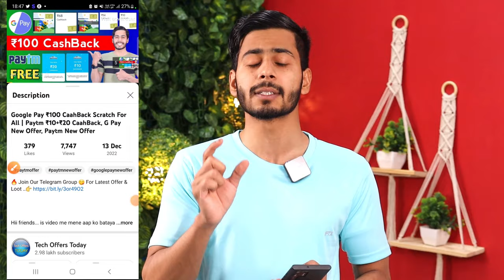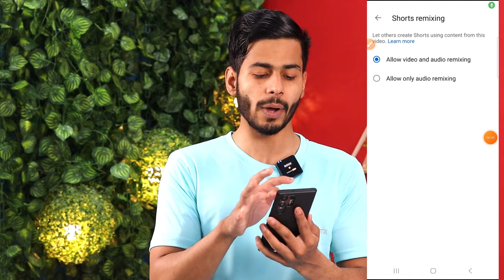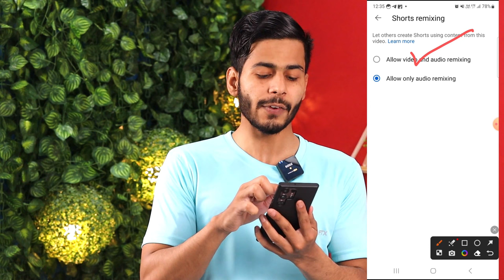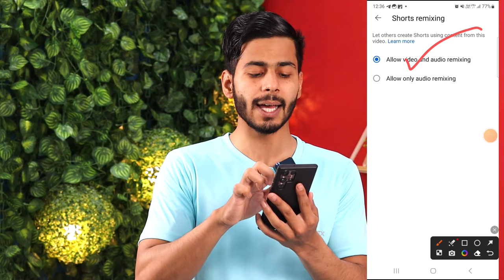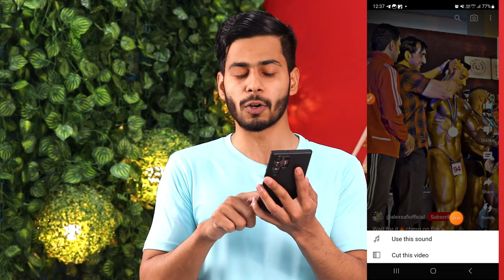Youtube Shorts Remixing क्या है, Shorts Remixing Settings Kaise Kare, Allow video and audio remixing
Hii Guys... is video me mene aap ko bataya hai Youtube Shorts Remixing क्या है, Shorts Remixing Settings Kaise Kare, Allow video and audio remixing, youtube shorts remix update, shorts remixing update, or bhi bahut sari details aap logon ke sath share ki hai hame ummeed hai ki aap ko ye video pasand aayega...Thanks

My Budget Tripod
My Budget Mic
My Camera
My lights
My Wireless Mic

shorts update
youtube update
youtube features
new youtube features
youtube hidden features
youtube latest update features
youtube features
youtube shorts option
youtube shorts settings
shorts setting
shorts video settings
youtube shorts remixing option
youtube shorts remix option
allow video and audio remixing
shorts allow video and audio remixing
youtube shorts remix kya hai
shorts allow video and audio remixing settings,
how to use shorts remix option
what is remix on youtube
shorts remixing button
youtube shorts remixing settings kya hai
youtube shorts new
youtube shorts new button
youtube shorts video viral
youtube shorts video update